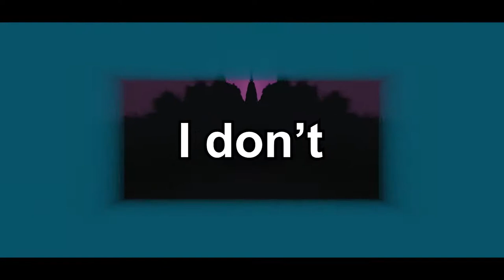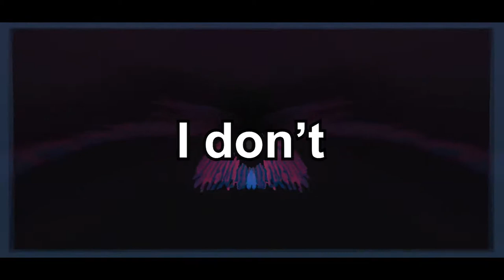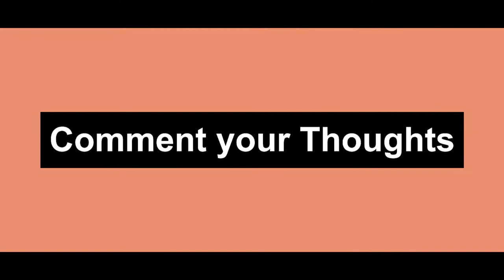Marin Hoxha, Seum Dero & Rachel Philipp - A Sky Full Of Stars [Cover] 120fps Lyrics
Hey guys✨, Welcome back to ABN World😊.
"🔊A Sky Full Of Stars🎵" is a Coldplay cover song by @MarinHoxha, @seumdero & @RaeOfficialMusic released by @jupita-music. Enjoy the 120fps cinematic lyrics video.
As always stay awesome🥰 & have a great day😇.

✔️Join the TG ABN Family❤️

✔️Social Media❤️
📢Follow ABN World

✔️Music Credits❤️
📢Released by Jupita Music

I don't care if you do, ooh

I want to die in your arms, oh

I don't care if you do, oh
'Cause in a sky, 'cause in sky full of stars

✔️About Channel
➡️ABN World is a YouTube channel focused on Smartphone reviews, Lyrics videos & other Technology related topic videos. You will see reviews of all latest smartphones that launch in India which i post on my website & youtube channel which will help you choose the right smartphone for you with ease.

✔️ Background Music
📢Intro Song
Track: 3mon - Better Now (feat. Madison Taylor)

📢Outro Song
Track: Over Jack - Can't Stop (feat. Rachel Leycroft & Jayce Cantor)